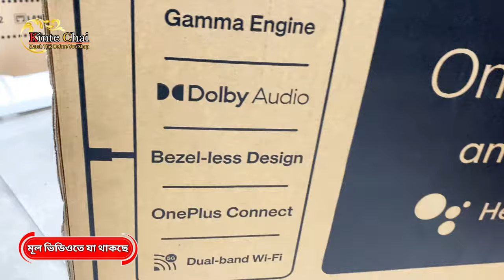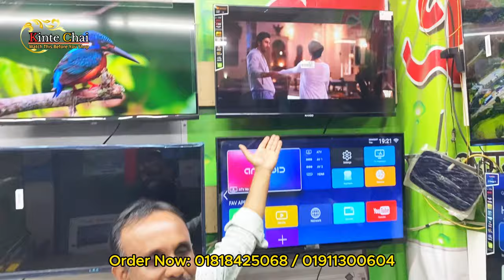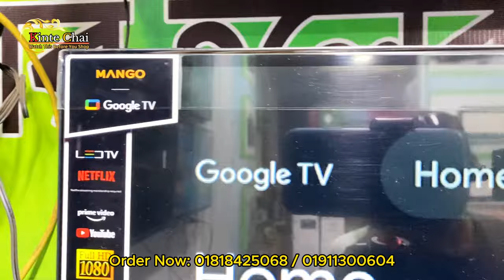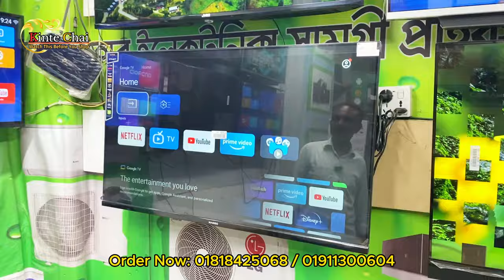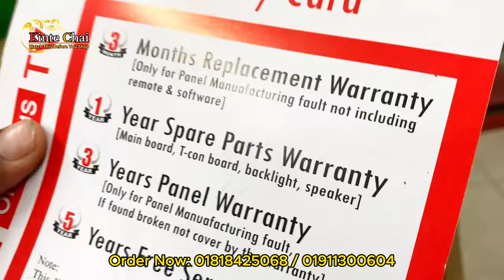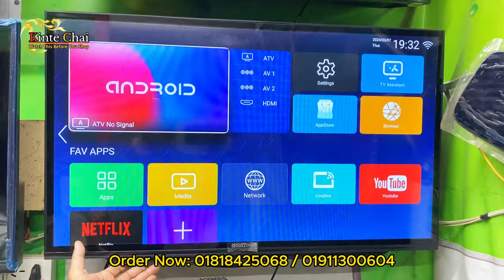Mango TV price in bangladesh 2023 🔥 4k smart tv price bd 🔥 smart tv price in bd 🔥 led smart tv price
TV price in bangladesh 2023 🔥 4k smart tv price 🔥 smart tv price in bd 🔥led smart tv price in bd

4k smart tv price bangladesh 2023🔥 Smart Tv Price In BD 🔥Tv Price In Bangladesh 2023। LED Tv Price

4k smart tv price bangladesh 2023 | tv price in bangladesh 2023 | smart tv price in bangladesh 2023

Tv Price In bangladesh🔥 Best Low Price 4k led tv😱 Smart Tv Price In bangladesh|New Tv Price

SHOP LOCATION:
SS ELECTRONICS
Baly Compex Shop No - 50,51 (2nd Floor),
Azompur, Uttara, Dhaka - 1230

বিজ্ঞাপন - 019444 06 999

k.w -
smart tv
led tv
4k smart tv price in bangladesh
vision tv
vision led tv
android tv
android tv price in bangladesh
tv price
টিভির দাম